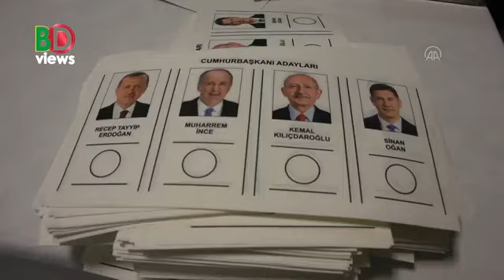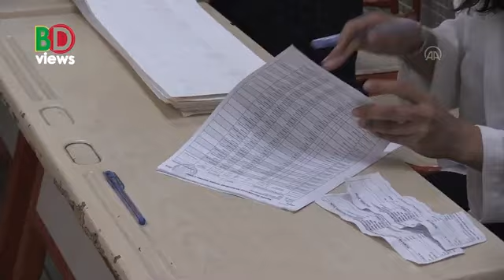সরাসরি তুরস্ক থেকে লাইভ।